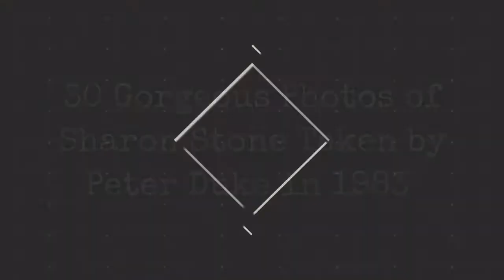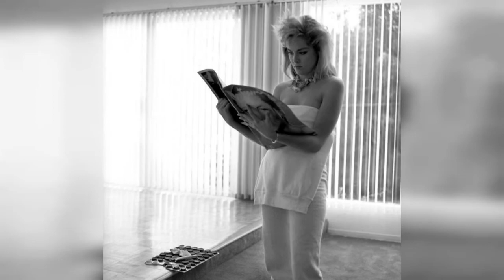30 Gorgeous Photos Of Sharon Stone Taken By Peter Duke In 1983 !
Southern California-born photographerPeter Duke shot these gorgeous portrait photos ofSharon Stone in several places in California in 1983.

Some pictures I shot while hanging out with the Stone. Sharon and I spent quite a bit of time together. She characterized our relationship as 'partners in crime'.

Sharon Stone - Norma Kamali OMO. Shot at my little studio on Elm Drive. Hair and makeup by Alfonso Noe

Sharon Stone and Angela Robinson. Sharon wanted to do these Norma Kamali Swimsuit pictures with Angela, and this was my homage to 'Nastasia and the Snake'

Sharon Stone. For Joel Schumacher's 'Faces' Pitch. Hair and Makeup by Alfonso Noe

Sharon Stone - Raven. Hair and makeup by Alfonso Noe

Sharon Stone. Another picture for Joel Schumacher's 'Faces' project. Hair and Makeup by Alfonso Noe

Moi and Sharon Stone

Sharon Stone - Blondino - Century City. The clothes are Blondino, by Britt Crosby

Sharon Stone - Blondino

Sharon Stone - Elm Studio. We were waiting for Angela Robinson's hair and makeup to be done

Sharon Stone - Heaven

Sharon Stone - Heaven

Sharon Stone - Heaven

Sharon Stone - Heaven

Sharon Stone - Heaven

Sharon Stone - Heaven

Sharon Stone - Heaven

Sharon Stone - Heaven

Sharon Stone - Heaven

Sharon Stone - Hell

0:00 - Intro

?sub_confirmation=1
❤️About Us❤️